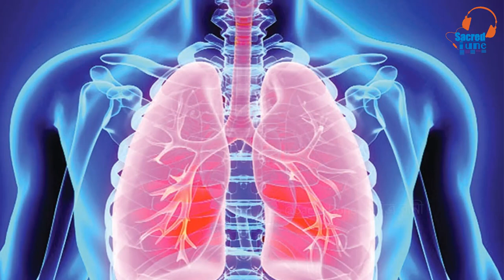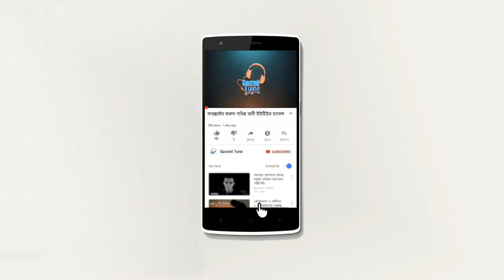১৩ ঘন্টা পানিতে তাও জীবিত কারন শুনে (হতবাক) || মুমিনরা দেখুন কেন এমন আজব ঘটলো || Sacred Tune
প্রিয় দর্শক আপনারা জানেন ইতিমধ্যেই আমরা করোনা নামক ভয়াভহ মহামারিতে বিপর্যন্ত হয়ে আছি ।
এর মধ্যে বুড়িগঙ্গায় অর্ধশতাধিক যাত্রী নিয়ে ডুবে যায় একটি লঞ্চ । এখানে অবিশ্বাস্যভাবে প্রায় ৫০ ফুট পানির নিচে ডুবন্ত লঞ্চ থেকে দীর্ঘ ১৩ ঘণ্টা পর আনুমানিক ৪০ বছর বয়সী এক ব্যক্তিকে জীবিত উদ্ধার করা হয়েছে। এই ঘটনাটি ঘটেছে সোমবার বুড়ীগঙ্গায় দুর্ঘটনায় ডুবে যাওয়া মর্নিং বার্ড লঞ্চে। ঢাকা নদী বন্দরের যুগ্ন পরিচালক এ কে এম আরিফ উদ্দিন বলেন, সোমবার রাত সাড়ে ১০টার দিকে ডুবুরিরা যখন টিউবের মাধ্যমে লঞ্চটি ওপরে তোলার চেষ্টা করছিলেন এবং লঞ্চটির একাংশ ওপরে উঠে আসে; ঠিক তখনই ওই ব্যক্তিকে লঞ্চের ভিতর থেকে বেরিয়ে আস্তে দেখা যায়। বিষয়টি নিয়ে সবার মধ্যে কৌতুহল তৈরি হয়েছে।

Vocal: Md Nasir Hossain

(Saarch Related Tags)
১৩ ঘন্টা পর জীবিত উদ্ধার,
১৩ ঘন্টা পর উদ্ধার,
পানিতে ডুবে মারা গেলে শহীদ,
মহামারীতে মারা গেলে শহীদ,
মহামারীতে মারা গেলে কি শহীদ,
শহীদ কাদের বলা হয়,
মহামারীতে মারা গেলে শহীদের মর্যাদা,
মহামারীতে মৃত ব্যক্তি কি শহীদ,
মহামারীতে মৃত্যু কি শহীদ,
শহীদের প্রকারভেদ,
লঞ্চ ডুবির ঘটনা,
লঞ্চের দুর্ঘটনা,
launch accident,
launch accident today,
burigonga,
launch,
লঞ্চ,
দুর্ঘটনা,
১৩ ঘন্টা,
উদ্ধার,
নিউজ,
news,
today news,
sacred tune,
পবিত্র বানী,
ইসলামিক ভিডিও,